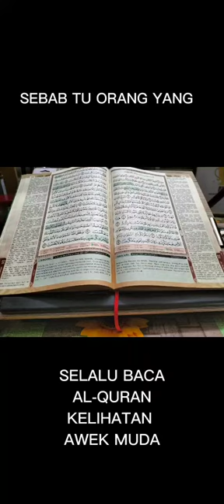SEBAB TU ORANG YANG SELALU BACA AL-QURAN NI AWET MUDA KATA USTAZ